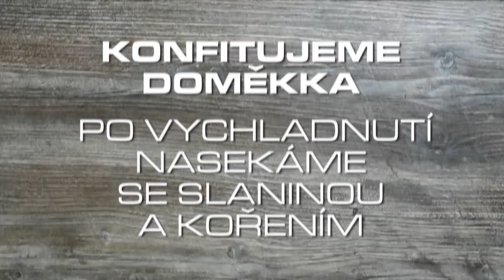FANY tipy: Jiří Dvořák: Krémová polévka z černého kořene s houbovým ragú a perličkou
Krémová polévka z černého kořene s houbovým ragú a perličkou

Polévka
Černý kořen 1 kg
Máslo 100 g
Drůbeží vývar 1,5 l
Smetana 300 ml
Bílé víno 200 ml
Šalotka 4 ks
Česnek 2 stroužky
Sůl podle chuti
Pepř  podle chuti
Muškátový oříšek  podle chuti
Postup
Na másle orestujeme šalotku, česnek a černý kořen. Zalijeme bílým vínem, které necháme vyvařit. Poté zalijeme vývarem a vaříme doměkka. Rozmixujeme, přecedíme a přidáme smetanu. Dochutíme.

Houbové ragú
Mix hub 300 g
Máslo 30 g
Šalotka 2 ks
Česnek 1 stroužek
Pažitka podle chuti
Kmín drcený podle chuti
Sůl podle chuti
Postup
Na másle orestujeme šalotku, česnek a houby. Dochutíme solí a kmínem. Na závěr přidáme najemno nakrájenou pažitku.

Perlička
Celá perlička 1 ks
Máslo 50 g
Špek 50 g
Sádlo na konfitování
Tymián  podle chuti
Sůl  podle chuti
Pepř  podle chuti
Postup
Perličku vykostíme. Prsa opečeme na pánvi s máslem a tymiánem do zlatova a doděláme v sous-vide pět hodin při 75o C.
Stehna zalijeme horkým sádlem a necháme pomalu vařit do měkka. Hotová stehna nasekáme nadrobno a přidáme špek nakrájený na malé kostičky. Dochutíme solí a pepřem. Ze směsi tvarujeme krokety, které obalíme v trojobalu a osmažíme.